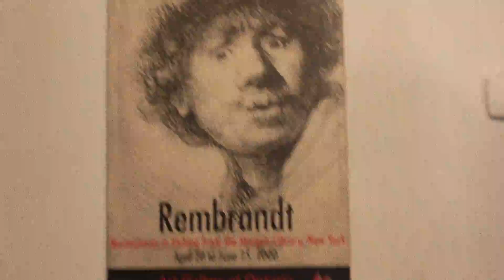everything in life has an end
relatively speaking everything is a fleeting moment

It is on Apple Music, Spotify and many others!